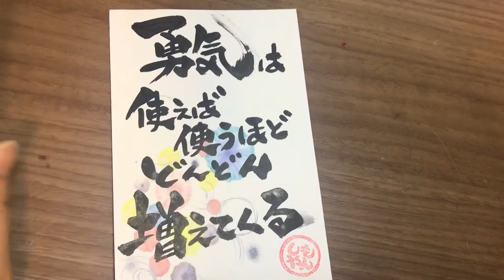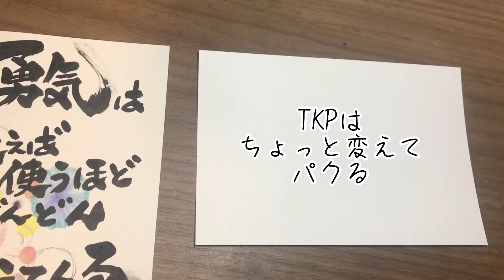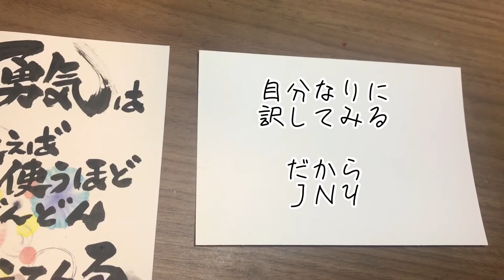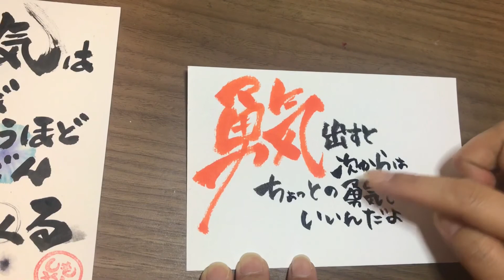しもやんからもらった言葉をＪＮＹしてみる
筆文字の大師匠✨
元祖筆文字♬しもやんから
素敵なハガキが届きました♬

荒川区にあったしもやんランドが
岡山に移転して
しもやん村として新たな出発をしています。

しもやん村の村民登録をすると
一人一人に違った筆文字のハガキが届いたり

宿泊費も安くなったりと
いくつかの特典があるんです。

そんなしもやん村
村民登録ページはこちらから🌟